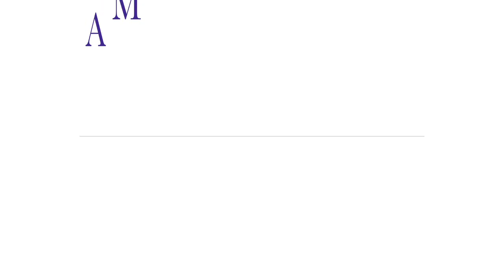Zejtarët e Pejës - 2017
Ky prodhim është i ATD-TV - së
Kamera :Leonit Tetaj
Montazha:Xhelal Tetaj
Organizator :ATD TV PEJË
Realizimin : ATD TV